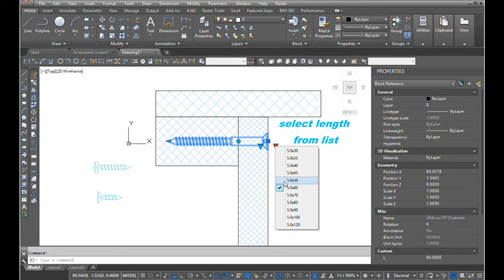Autocad 2D Dynamic block wood screw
Here is 3 types Wood screws dynamic blocks
Very easy to use all lenghts and diameters are in list
You can choose size from list or drag it with mouse